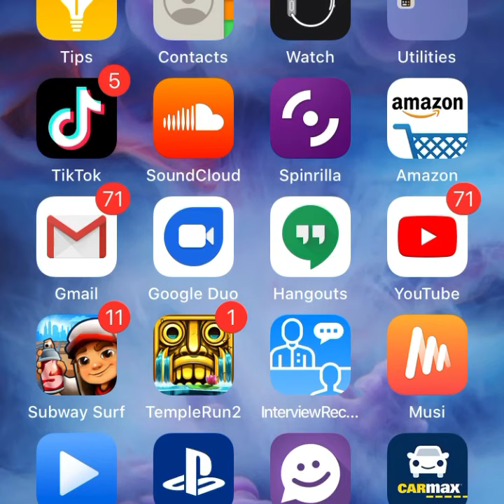Famous tray look at me now 🤞🔥💰💵